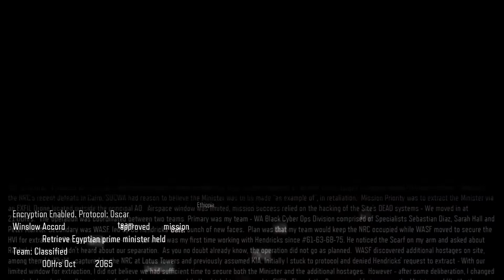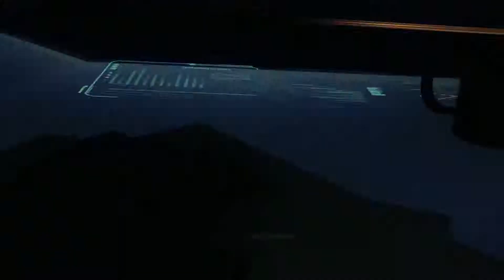Call of Duty Black Ops 3 Gameplay Part 1 - Welcome to Black Ops (PS4)